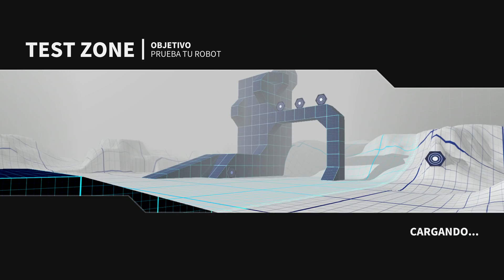Robocraft Infinity [Xbox One X] Gameplay Español "¡Construye, Conduce, Pelea!"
● RoboCraftIfinity / ROBOCRAFT INFINITY / Gameplay Español [Xbox One X]
He grabado este gameplay en su versión de Xbox One gracias a un código facilitado por Freejam

-[ Descripción ]-

¡Construye, conduce, pelea! ¡Crea bloque a bloque robots totalmente personalizables capaces de conducir, planear, andar y volar en combates multijugador con Robocraft Infinity! Equipa armas del futuro y siéntate a pilotar mientras luchas por la supremacía en varios modos de juego 5 vs. 5 contra jugadores de todo el mundo.

Combina bloques en un editor fácil de usar para crear tu robot perfecto. Coches voladores, tanques, acorazados volantes, helicópteros, drones, dinosaurios, escorpiones... ¡En Robocraft Infinity el único límite es tu imaginación!

-[ Funciones adicionales ]-

Optimizado para Xbox One X

● Robocraft Infinity está optimizado para Xbox One X con un límite de fotogramas mayor y resolución 4k para ofrecer la mejor experiencia de juego.

Compartir mediante la fábrica

● Además de crear sus propios robots, los jugadores también pueden compartir sus diseños online y buscar los de otros jugadores.

Más de 230 partes y subiendo...

● ¡Únete a un universo en constante evolución con armas y componentes nuevos sin coste adicional!